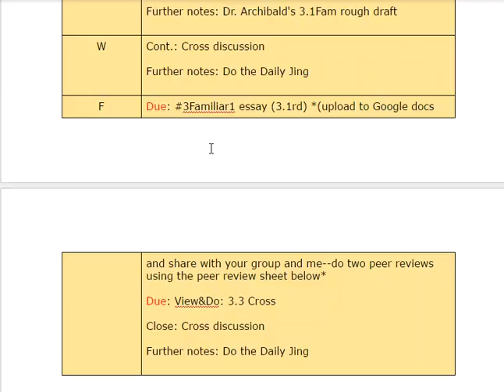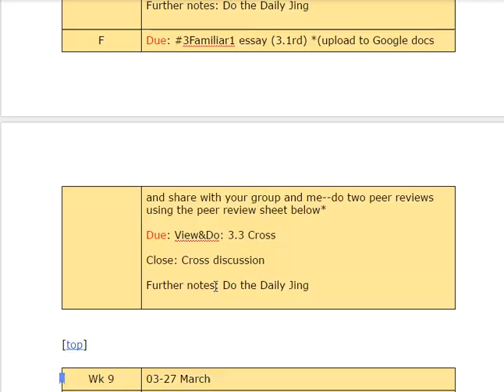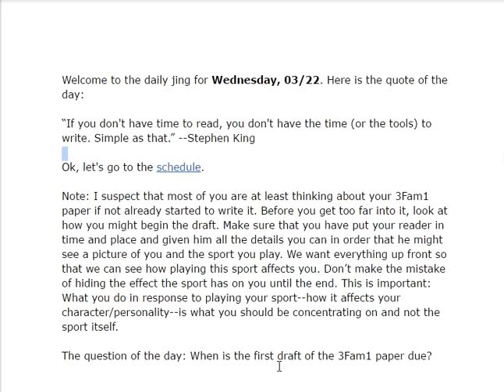3/21/2017 6:49:26 PM